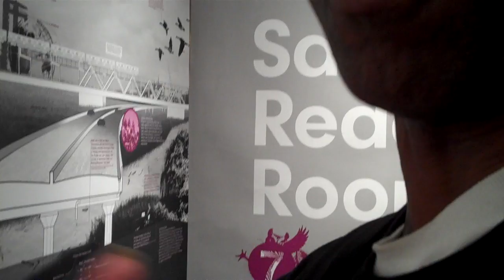New Faces at Safari 7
Safari 7's opening exhibition at Studio X in conjunction with the Ecogram II conference brought new faces to GSAPP events.